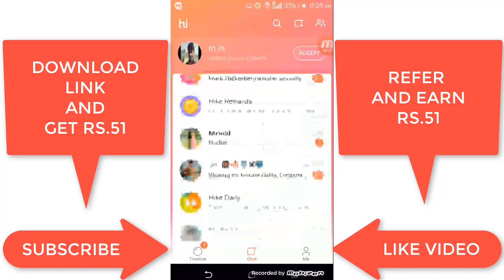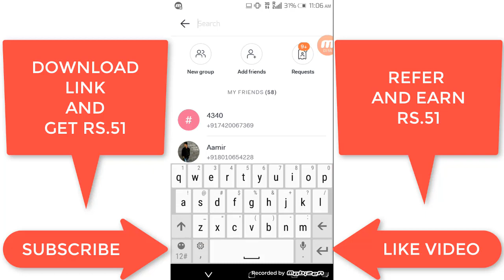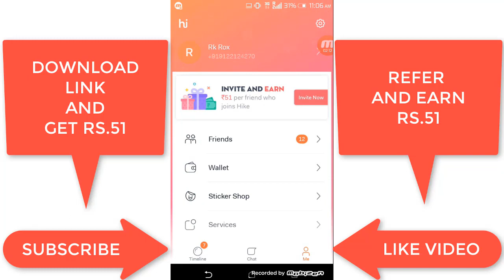HIKE APP RS.51 FREE UNLIMITED MONEY.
DOWNLOAD FROM THIS LINK AND GET RS.51.

OR NOT GET MONEY

BACKGROUD MUSIC DOWNLODED FROM

all my videos are about technical and how to use. all new products unboxing and revews.i uploading all videos for teen and youngster.